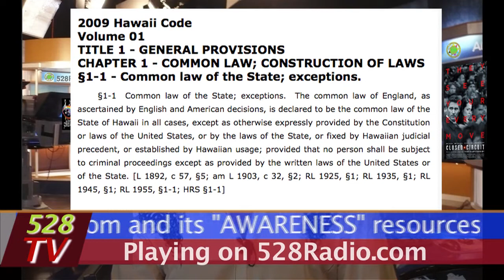CLOSED CIRCUIT MOVIE REVIEW Intelligence Analysis by The HOROKANE Dr Leonard Horowitz and Sherri Ka